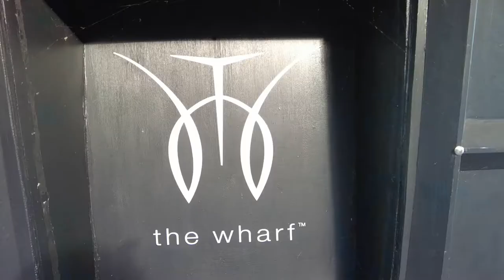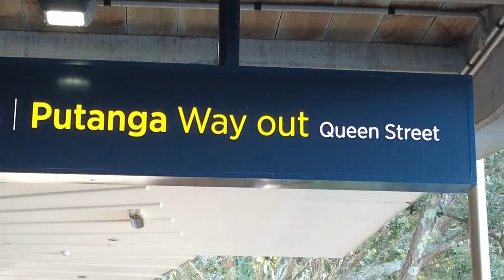vlog: family time @ Devonport and Little Shoal bay + Sushi | Our life in NZ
Hi there,

xo,
Jerika